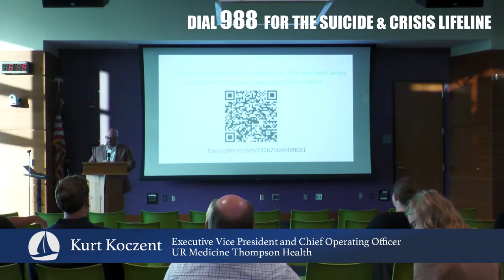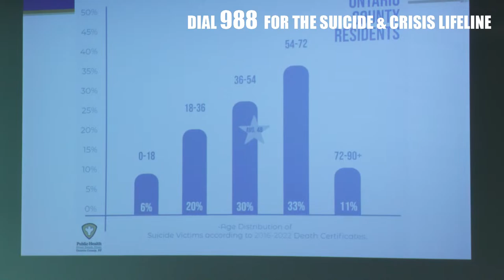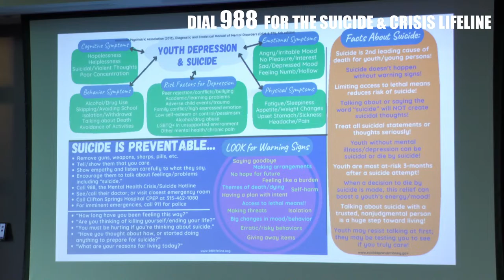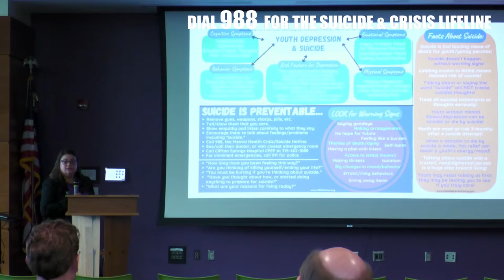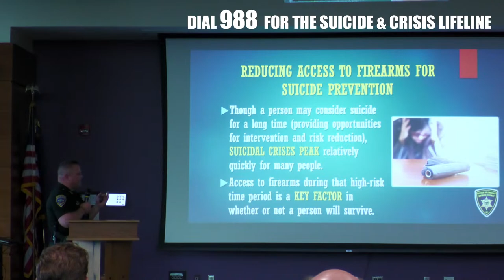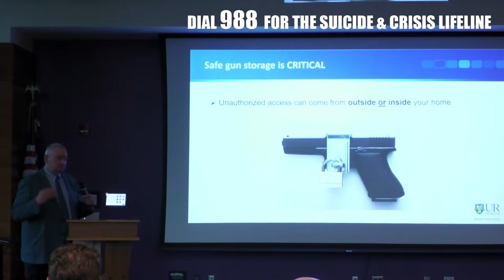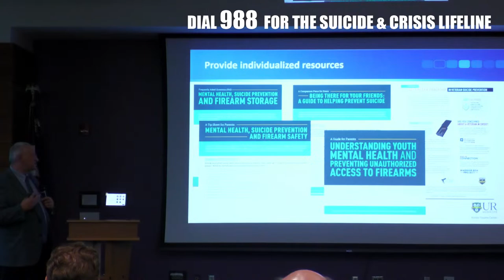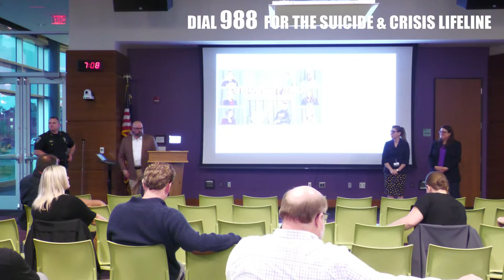Lock and Talk Community Forum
Ontario County and the Partnership for Ontario County host a community forum on suicide prevention at Finger Lakes Community College on Sept. 26, 2023.